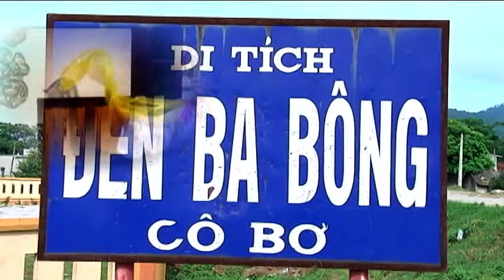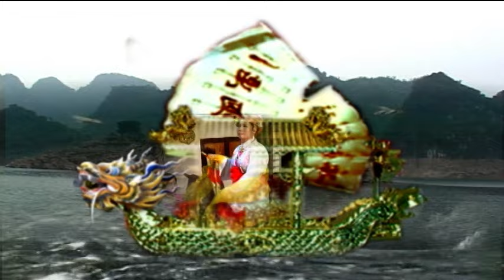Thanh Đồng Mẫn Thị Ngoạn Phần 14